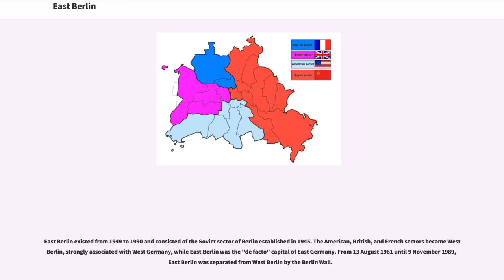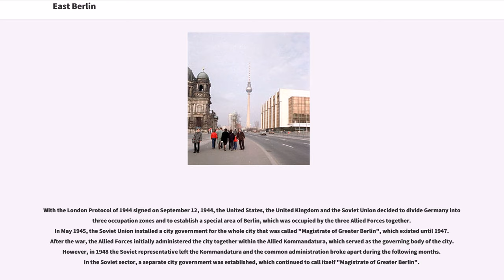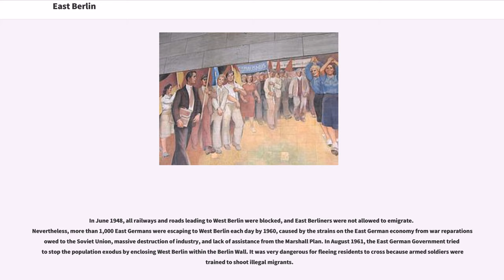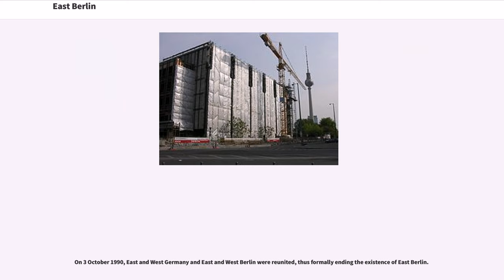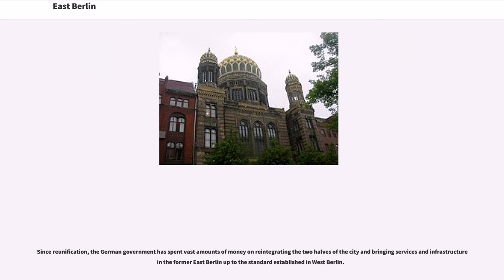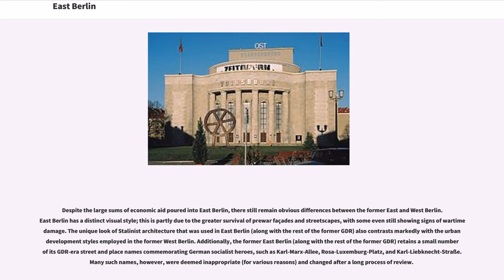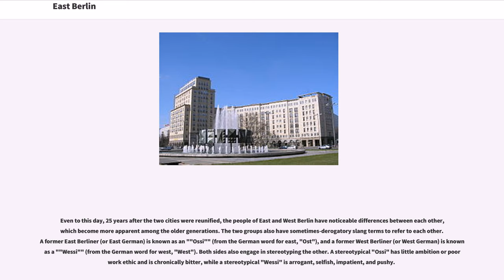East Berlin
East Berlin existed from 1949 to 1990 and consisted of the Soviet sector of Berlin established in 1945. The American, British, and French sectors became West Berlin, strongly associated with West Germany, while East Berlin was the "de facto" capital of East Germany. From 13 August 1961 until 9 November 1989, East Berlin was separated from West Berlin by the Berlin Wall.

In East German official usage, it became widespread in the 1970s to refer to the Western part of the city as "Westberlin", whilst calling the Eastern part simply "Berlin". Officially it was referred to as "Berlin, Hauptstadt der DDR" ("Berlin, Capital of the GDR") (see also Naming conventions).

With the London Protocol of 1944 signed on September 12, 1944, the United States, the United Kingdom and the Soviet Union decided to divide Germany into three occupation zones and to establish a special area of Berlin, which was occupied by the three Allied Forces together. In May 1945, the Soviet Union installed a city government for the whole city that was called "Magistrate of Greater Berlin", which existed until 1947. After the war, the Allied Forces initially administered the city together within the Allied Kommandatura, which served as the governing body of the city. However, in 1948 the Soviet representative left the Kommandatura and the common administration broke apart during the following months. In the Soviet sector, a separate city government was established, which continued to call itself "Magistrate of Greater Berlin".

When the German Democratic Republic was established in 1949, it immediat...